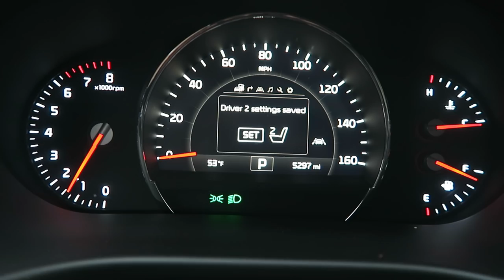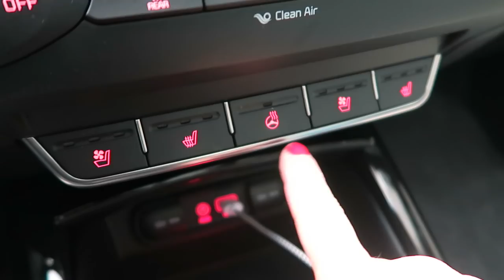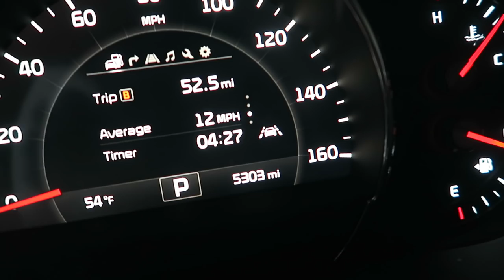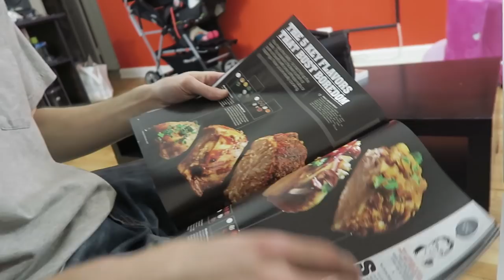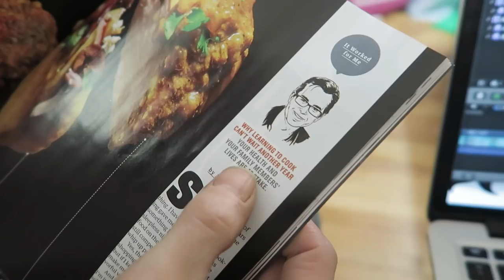SWIMMING! (2.1.16 - DAY 777) DAILY VLOG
Whispering freaks me out + @Kia Sorento review + swim class foolery + @MensFitness craze